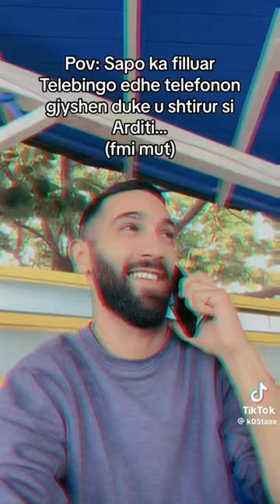Mirdita nirvana humor fun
Mirdita